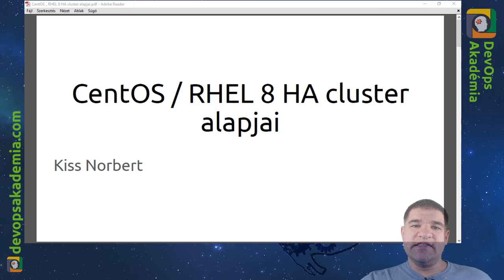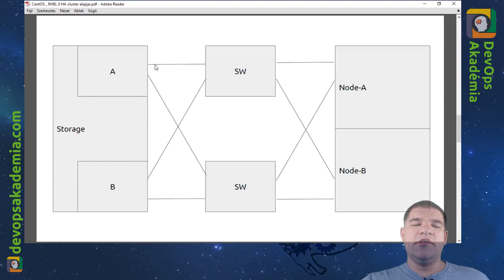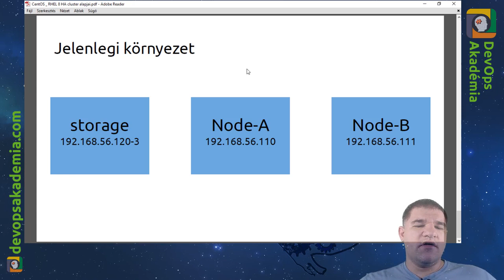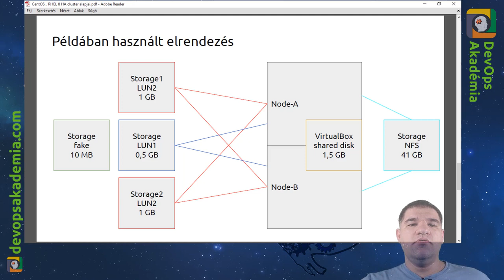Magas rendelkezésre-állású szerver cluster RedHat EL/CentOS alapon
Amíg csak egy szerver működik, bármilyen apró probléma komoly kieséshez vezet. Legyen az hardver hiba, tervezett karbantartás vagy csak egy automatikus frissítés, az a teljes szolgáltatásra kihat. Ezt elkerülni magas rendelkezésre-állású cluster segítségével lehet.

A képzésen megtanulod hogyan készíts modern HA-cluster környezetet RedHat Enterprise Linux / CentOS alapon. A gyakorlat során egy LAMP-szerver összeállításán keresztül ismered meg a lépéseket:
- Storage beállítása (iSCSI - targetd - multipathd)
- Cluster létrehozása
- Webszerver létrehozása
- MariaDB szerver beállítása és használatba vétele PHP példán keresztül
- Mi történik a DB-vel ha "kivesszük" alóla az egyik diszket?
- Aktív-passzív nginx webszerver
- Aktív-aktív nginx webszerver

Bár a képzésen LAMP környezetben ismered meg a cluster használatát, a tanultakat bármely más esetben (pl. Samba fájlszerver, levelező-szerver) is könnyedén tudod alkalmazni.

A 100% gyakorlati képzésen elsajátítod a HA-cluster elkészítését CentOS/RHEL környezetben, majd megtanulod, hogyan üzemeltess benne szolgáltatásokat, hogy azok valóban magas rendelkezésre-állást nyújtsanak. Az oktató megosztott képernyőjén követheted a lépésről-lépésre útmutatót, amihez részletes magyarázatot kapsz, hogy megértsd és a saját környezetedhez tudd igazítani azt.